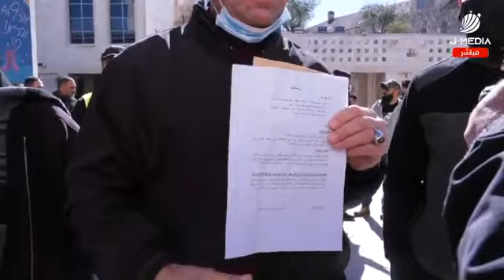أهالي بلدة جبل المكبر ينظمون وقفة احتجاجية ضد سياسة هدم المنازل